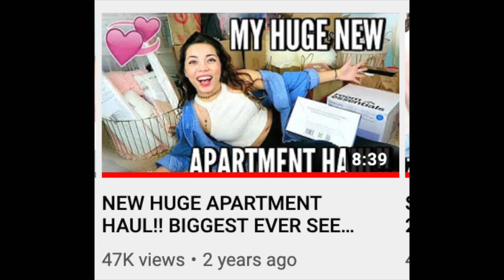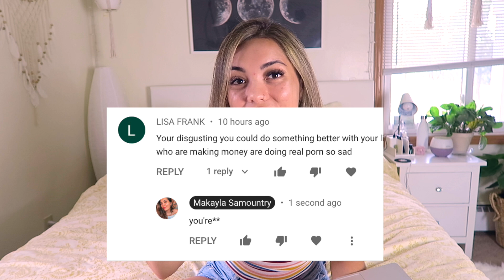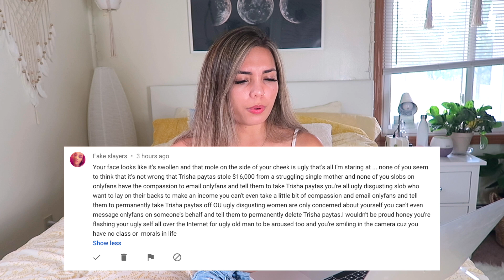READING HATE COMMENTS *and drinking to them * cheers...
Makayla Samountry is a 25 year old Minneapolis native who makes consistent creative content about her life on YouTube through vlogs, experience and advice videos, travel diaries, & much more.